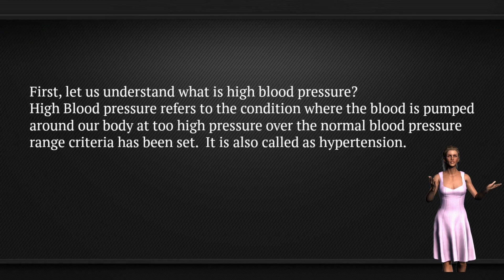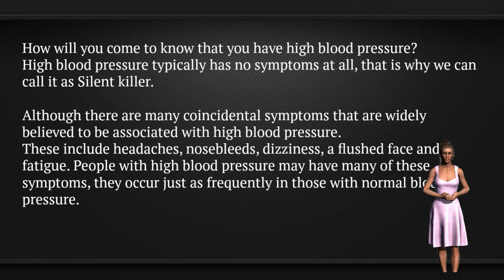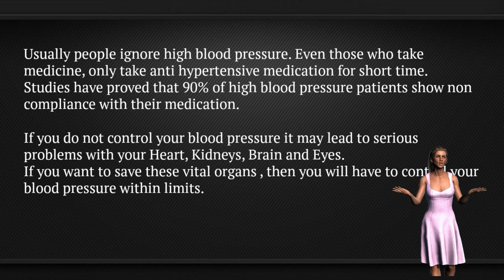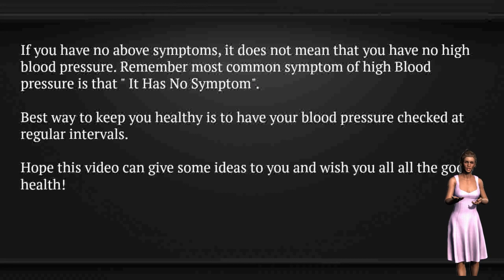10 Common Symptoms of High Blood Pressure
High Blood pressure is the force of blood against arteries. Do you have high blood pressure? This article will give you detail about 10 common symptoms and sings of hypertension or High Blood Pressure.